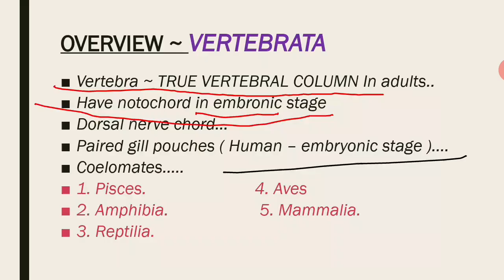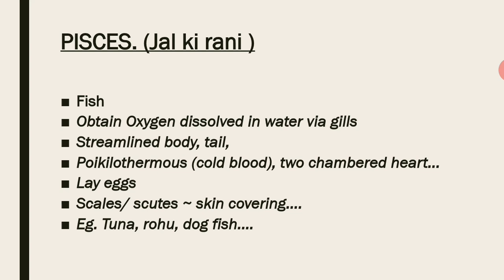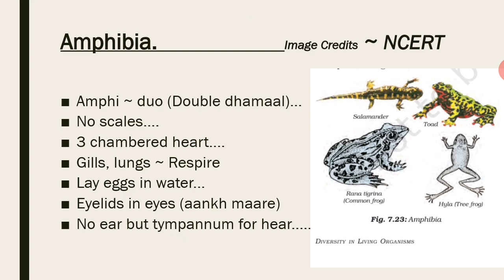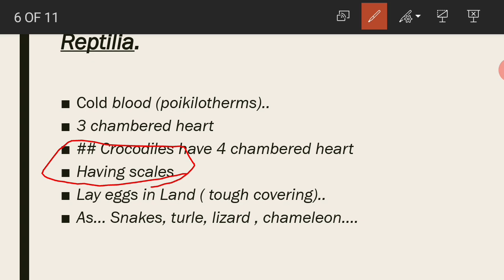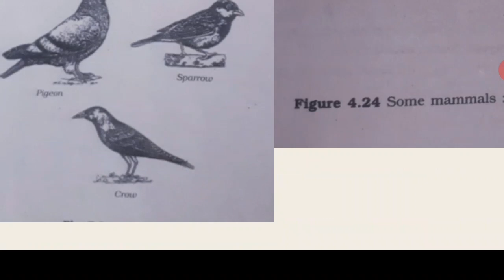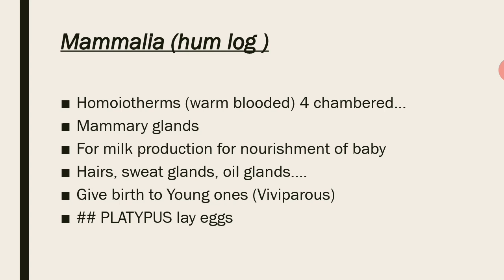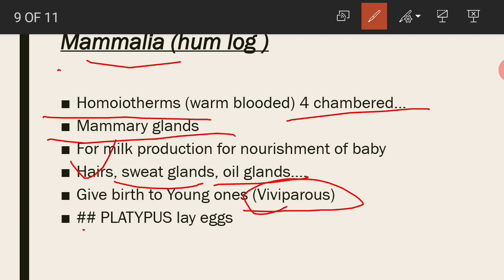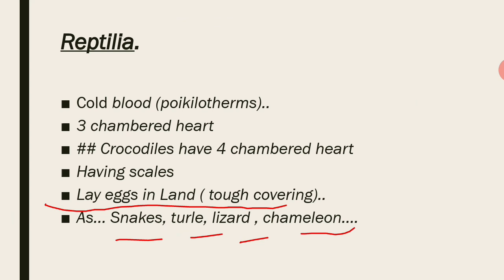VERTEBRATA ~ Diversity In Living Organisms Ep-8 || Class 9 Ncert ll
Hi Gys Again most Welcome in your own Youtube Channel.😎😎😎😉😊😊

This is 8th Episode of DIVERSITY IN LIVING ORGANISMS of Class 9th Chapter 7

This Video completely specifies VERTEBRATES... I have been provided you a very content.

You can make notes from my slides... These are in the form of Bulletins...

BASIS OF CLASSIFICATION much more imp. topic to crack all the concepts of KINGDOM ANIMALIA 👇👇👇👇👇

Time Stamps ~

0:00 Vertebrata
3:36 Pisces
5:30 Amphibia
7:26 Reptilia
8:39 Aves
10:51 Diagram
10:59 Mammalia